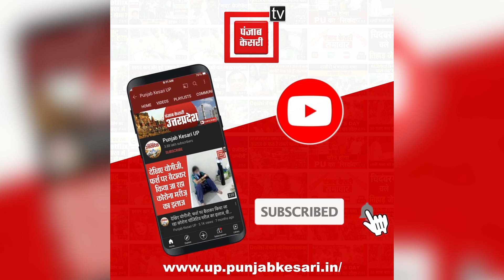‘नीतीश कुमार के राजनीतिक जीवन का क्लाइमेक्स चल रहा है’, PK का CM पर हमला